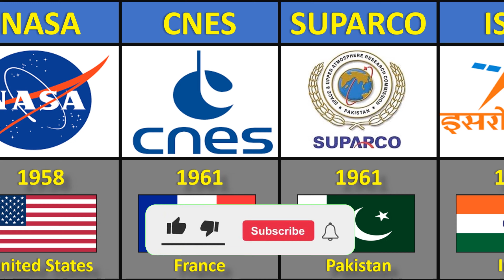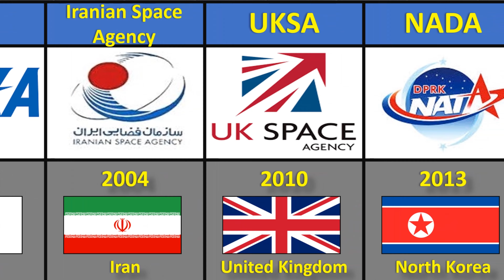List of Space companies and the year there were founded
Curious about the companies shaping the future of space exploration? In this video, we present an exciting list of space companies and the years they were founded, showcasing the pioneers and innovators driving humanity's journey beyond Earth. From industry giants like NASA and SpaceX to emerging startups transforming space technology